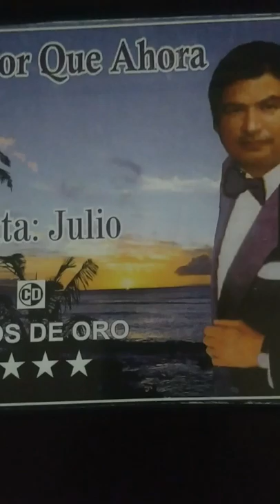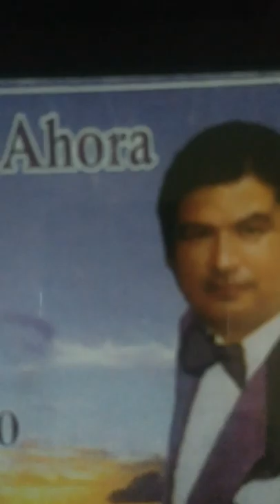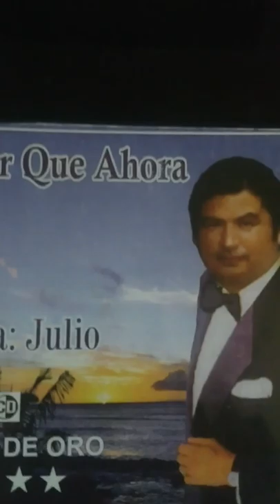Voy a perder la cabeza por tu amor canta julio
Bonita balada del recuerdo composición del maestro Manuel Alejandro